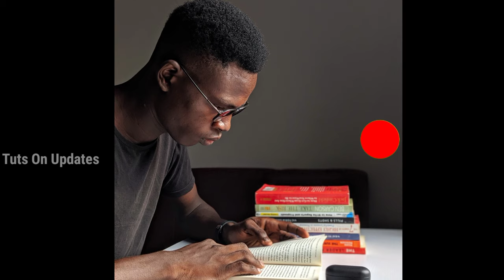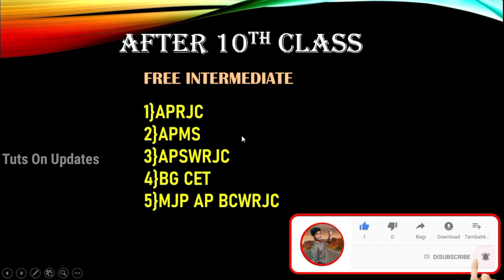Free Education opportunities After 10th Class In Andhrapradesh | Never give up after 10th class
Free Education opportunities after 10th Class In Andhrapradesh